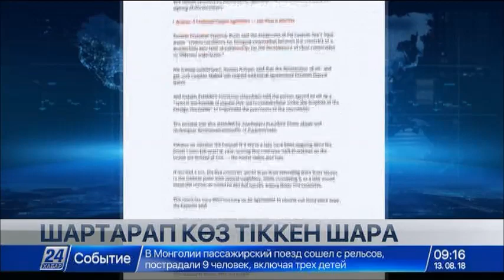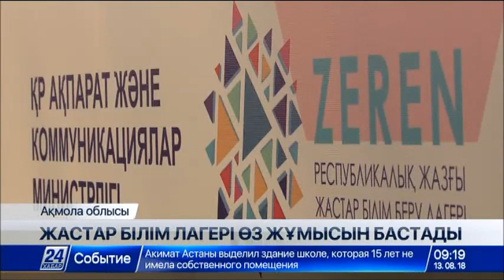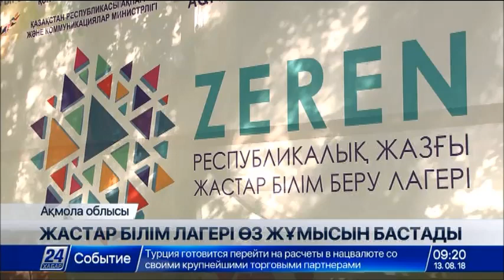13 тамыз 2018 жыл - 09.00 жаңалықтар топтамасы